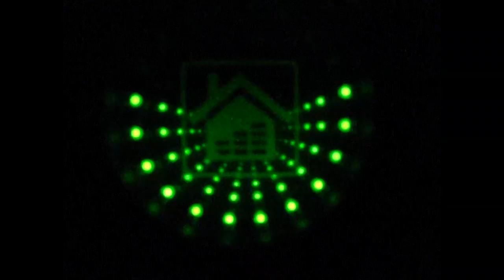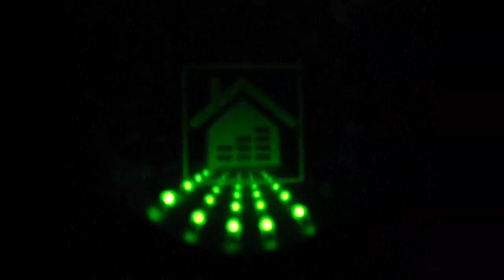"бесконечный тоннель" для УНЧ (LM3915)